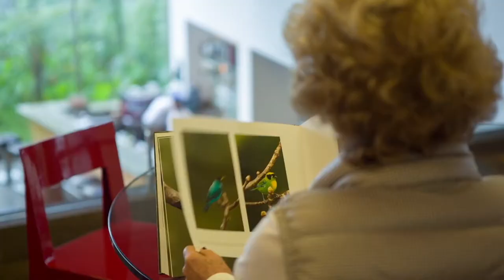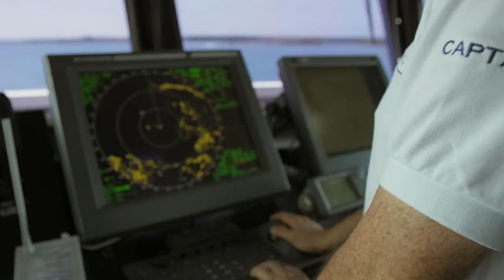Les Galápagos, du 7 au 15 Octobre 2019 100 % TMR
Incomparables, longtemps appelées Las Islas Encantadas (îles enchantées), les îles Galápagos sont, pour les amoureux de la nature comme pour les scientifiques et les historiens, à la fois un paradis et un musée vivant.

Un voyage exceptionnel, 100% TMR, à retrouver du 7 au 15 Octobre 2019.